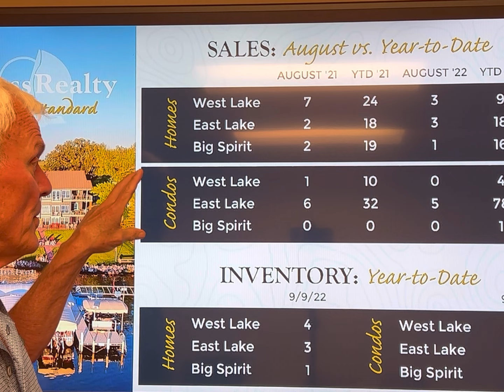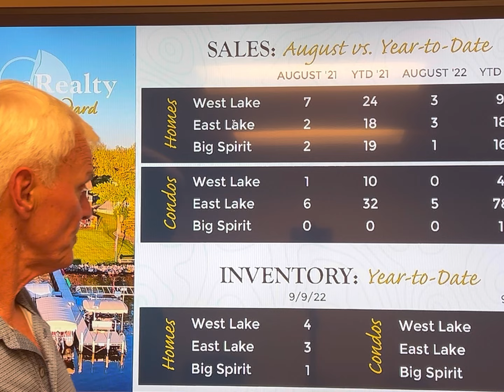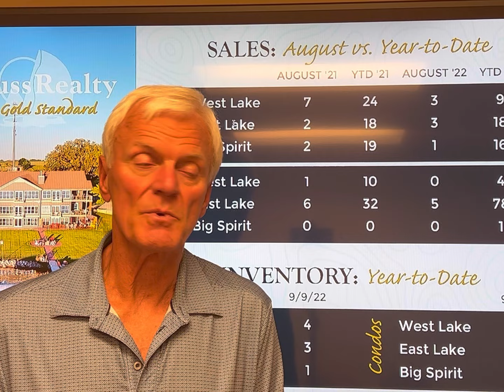Market Update- August 2022